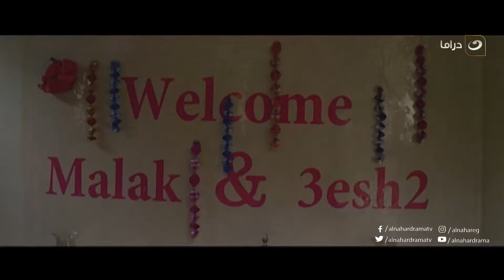Halet Eshk - Episode 30 | حالة عشق - الحلقة الثلاثون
مسلسل حالة عشق
هو مسلسل درامي تدور أحداث المسلسل حول  قصة حب بين مذيعة في إحدى المحطات اﻹذاعية، والتي تنتمي في الأصل لعائلة ارستقراطية ولكنها تعيش الآن في حارة شعبية، وبين شاب يزاملها في العمل في نفس المحطة اﻹذاعية، تتزوج والدتها من رجل غني ينقل الأسرة إلى مستوى آخر وما يستتبعه ذلك من تحولات درامية.
المسلسل بطولة : مي عز الدين، راندا البحيري، بوسي، حازم سمير، كريم فهمي، سامح الصريطي. ومن تأليف : محمد صلاح العزب إخراج : إبراهيم فخر.